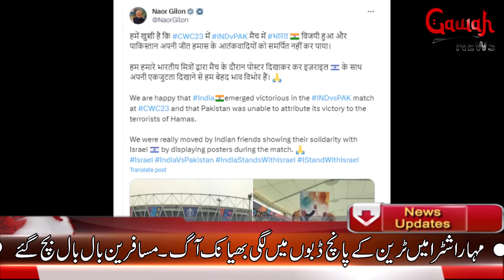KCR Sey Muslims Naaraaz | World Cup Mein Pakistan Ki Haar Per Israel Khush